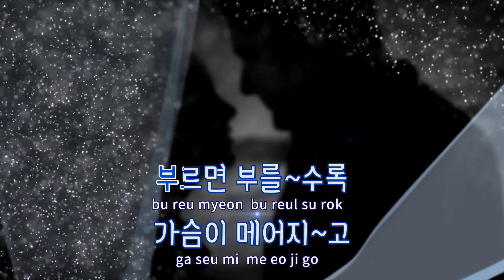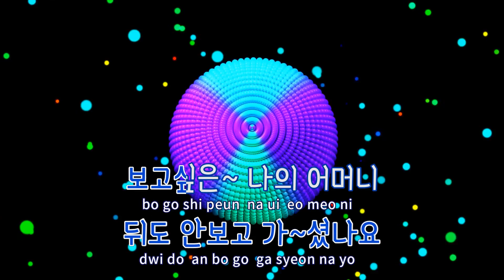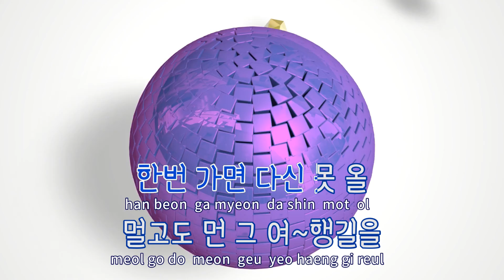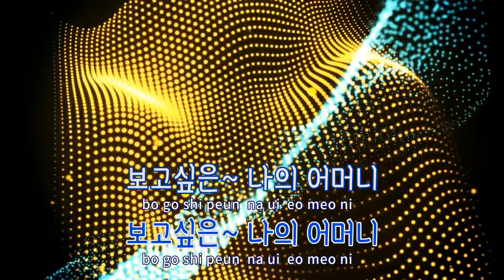[TJ노래방] 그리운어머니 - 강준 / TJ Karaoke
그리운어머니  --  강준